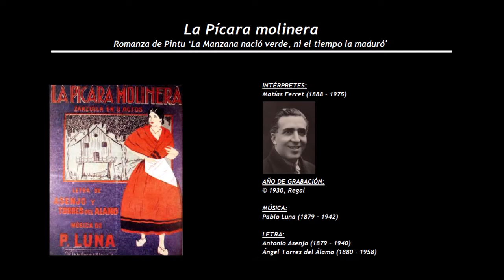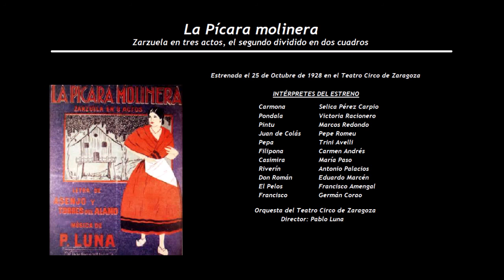La Pícara Molinera - Romanza de Pintu ‘La Manzana nació verde' (1930) - Matias Ferret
INTÉRPRETES:
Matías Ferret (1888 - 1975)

LETRA:
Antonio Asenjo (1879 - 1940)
Ángel Torres del Álamo (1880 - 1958)